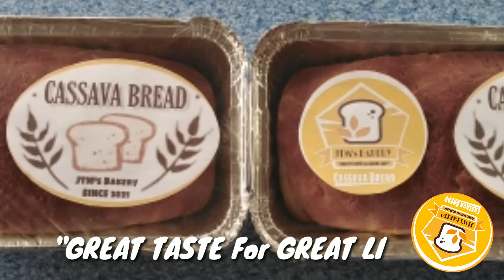Cinematic Baking / Commercial video for making a new product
Plss Watch my previous videos and I will be back for all of you who are watching, Plss support me as I start again making and uploading my video content... thank you.